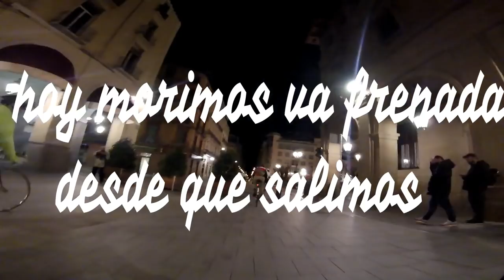La Pionera en su 150 aniversarIo de Huesca a Zaragoza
hemos marcha os ido a la pionera  la marcha epica ya que se celebra el 150 aniversario de la primera bicicleta construida en españa por mariano catalan la marcha sale de huesca a las 3 de la madrugada llegando a zaragoza al amanecer en almudevar la famosa trenza y antes de llegar a zaragoza huevos con chorizo
e disfrutao como un marrano  y la bici que llevaba de 1908 una deprez pues no fue muy fina y nos dejo tirados pero aun asi disfrutamos volveremos